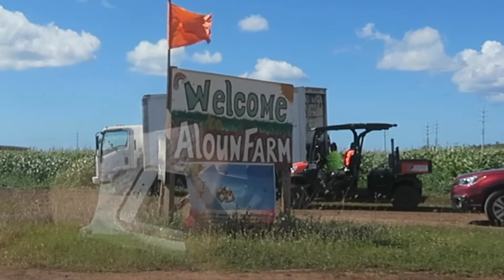ALOUN FARMS Pumpkin Patch ft Farmer Angelica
OCTOBER 21, 2018:

Pumpkin Patch for the kids!
Shop around here and there since we were at Ka Makana Ali'i.
California Pizza Kitchen for a late lunch/early dinner.

PREVIOUS VIDEO (QT w/my day 1s! Watch us go painting, shop, and eat!)

S N A P C H A T : @ellehcimae